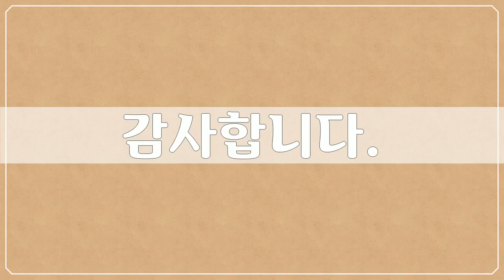제주도, Jeju Island, 15장 제주도 사진, 추연만 작가, 공유마당